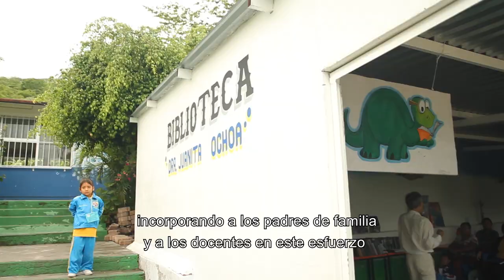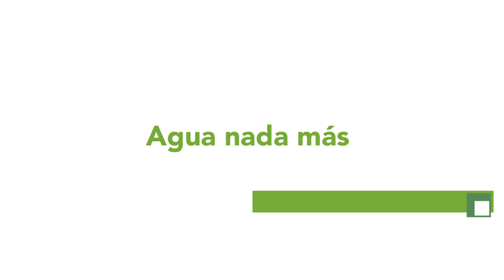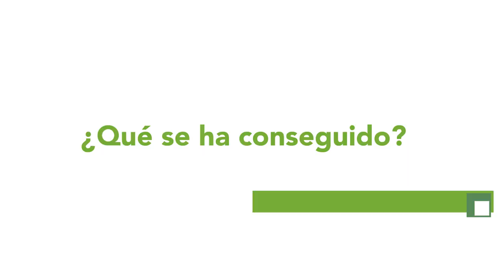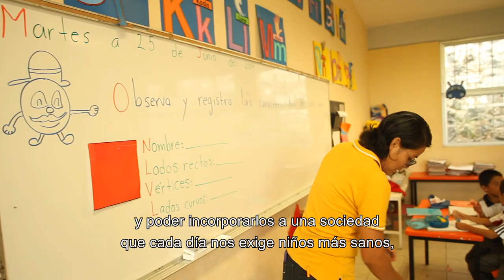Alpuyeca, Morelos, un ejemplo de escuela saludable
Las escuelas son espacios de aprendizaje y de formación de hábitos. Con esto en  mente, la escuela primaria "17 de abril de 1869" se opuso a la tendencia de ser un lugar donde prolifera la comida chatarra y el ambiente obesigénico, cambiando el paradigma a un lugar donde la alimentación sana contribuye al desarrollo integral de los niños.